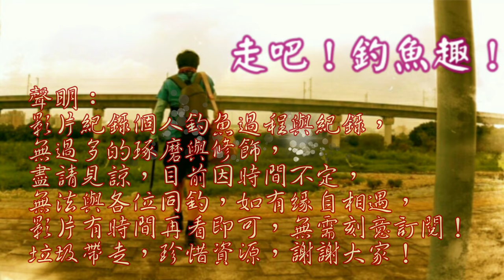出水口下釣魚！？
今日偷跑又被抓到了？！
Taiwain fishing#釣魚500#小池潛藏大物